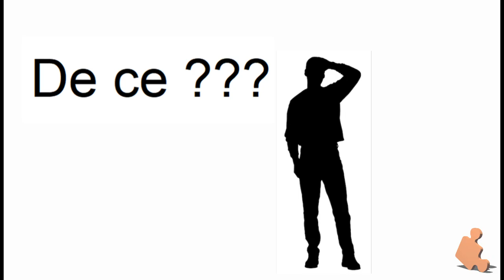Intrebare de logica #5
Continuăm seria de întrebări de logică😎